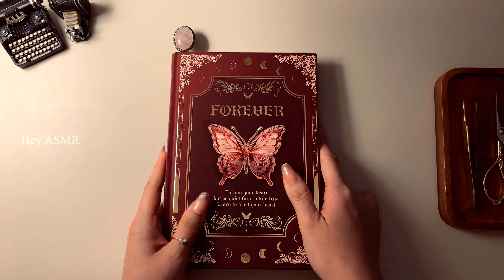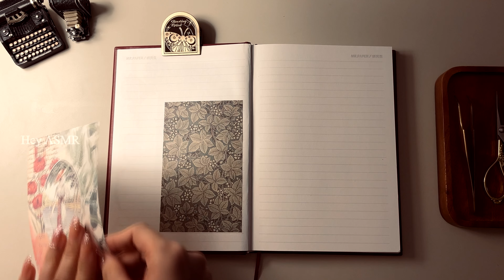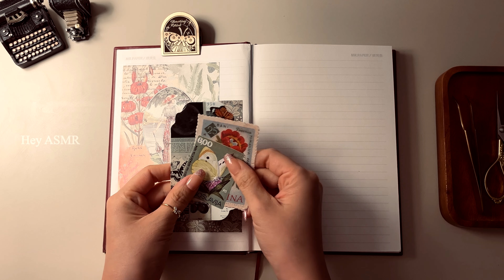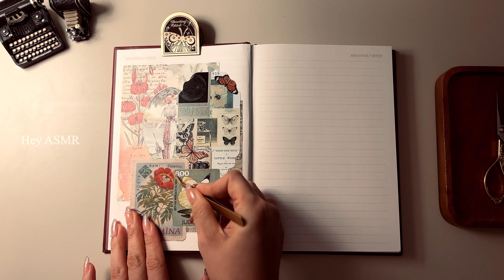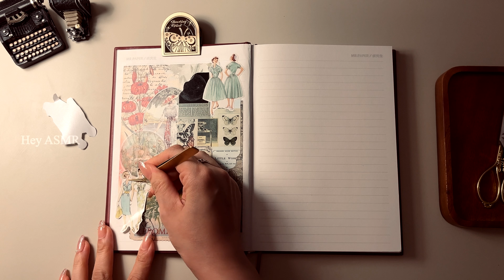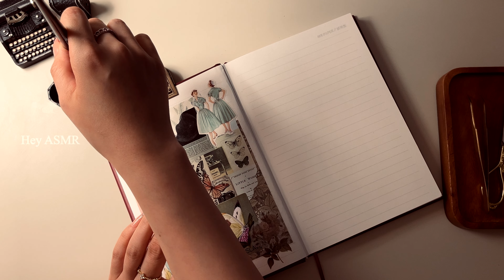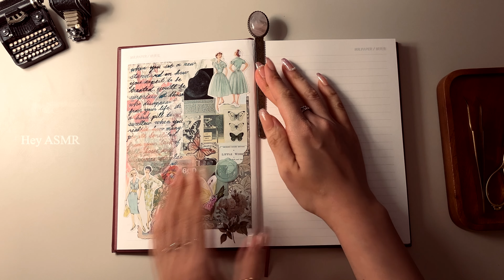[ASMR] When you set a new standard on how | Vintage Journal